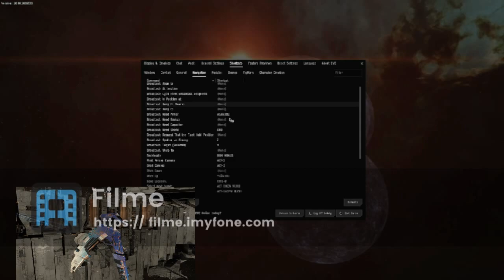CTA against horde and leagion of xXDEATHXx from a T1 logi pov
a "quick" clip of a T1 logi pilots pov from a cta against horde and legion of xXDEATHXx.

10MN Monopropellant Enduring Afterburner
Large Azeotropic Restrained Shield Extender
Medium Azeotropic Restrained Shield Extender
Eutectic Compact Cap Recharger
Compact EM Shield Amplifier

Medium Asymmetric Enduring Remote Shield Booster

Medium Processor Overclocking Unit I
Medium Core Defense Field Extender I

Light Shield Maintenance Bot I x5

50MN Y-T8 Compact Microwarpdrive x1